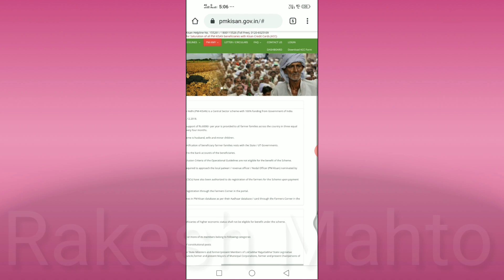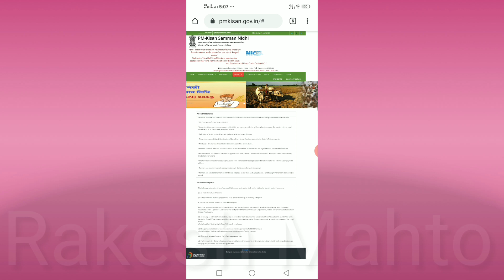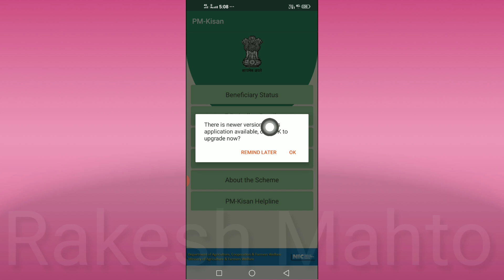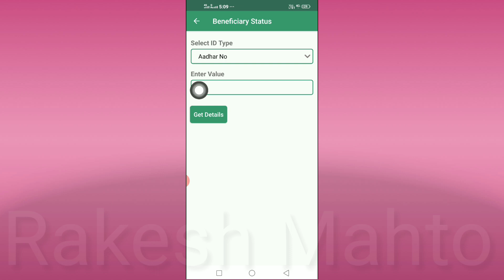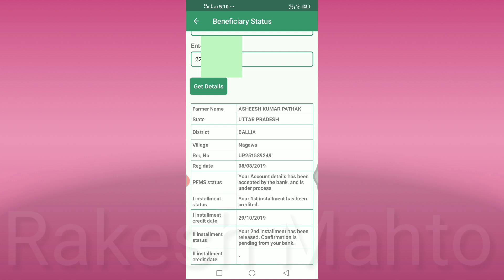pm kisan samman nidhi yojna ka paisa kaise check kare mobile se